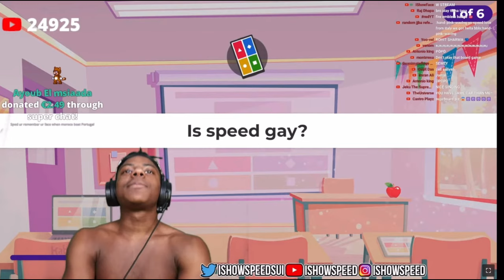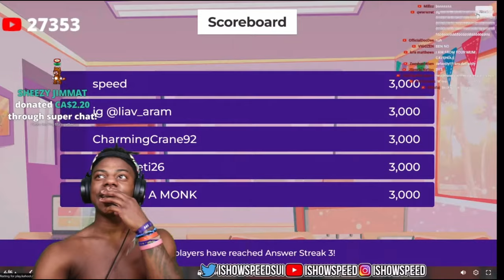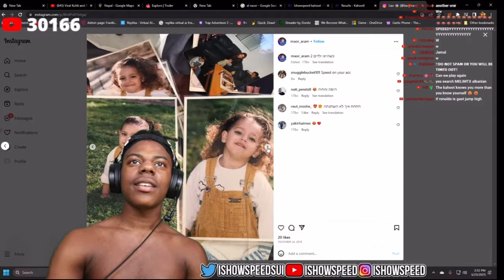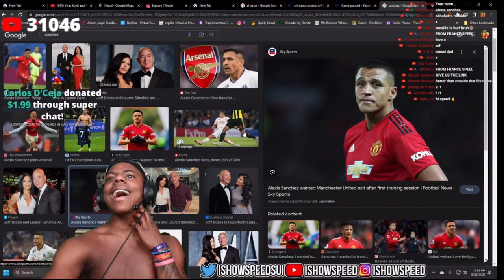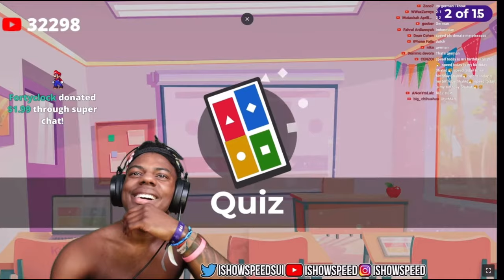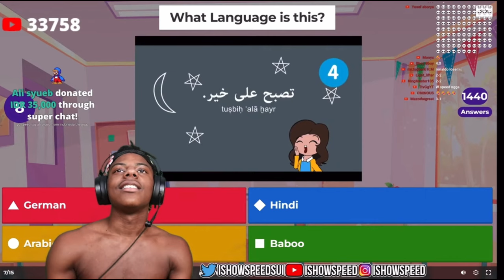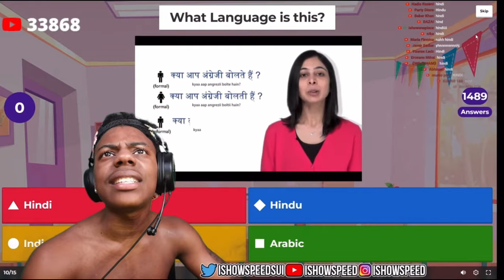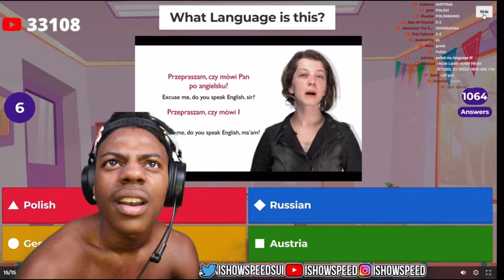IShowSpeed Plays KAHOOT About Himself And More *VERY FUNNY*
Speed Plays KAHOOT About Himself And More *VERY FUNNY*
Speed plays kahoot about IShowSpeed
Speed plays football kahoot
Speed plays robaldo kahoot
Speed plays language kahoot

speed stream today
speed deleted stream
speed ended stream
Full video